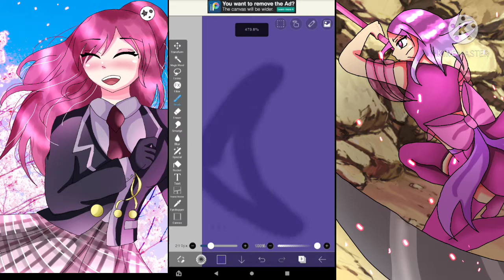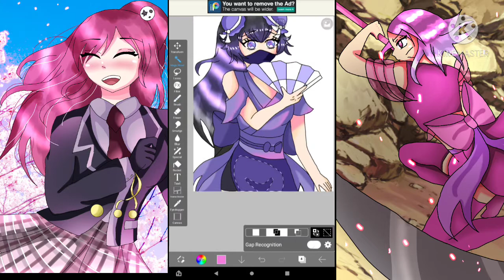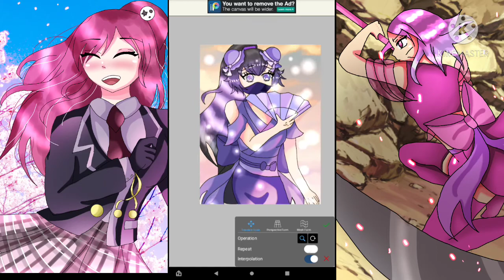Turning gacha life into anime "terrible artist" Speedpaint